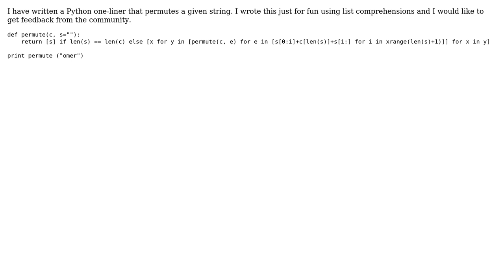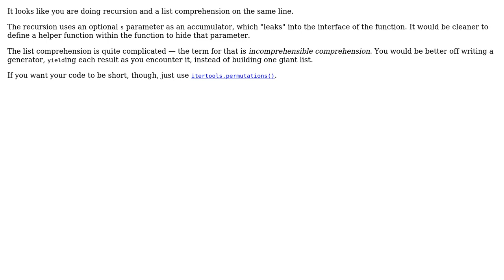Code Review: Python one-liner to print permutations of a string (2 Solutions!!)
Code Review: Python one-liner to print permutations of a string

With thanks & praise to God, and with thanks to the many people who have made this project possible! | Content (except music & images) licensed under CC BY-SA | Music | Images & others | With thanks to user omer asif user alecxe user 200_success and the Stack Exchange Network Trademarks are property of their respective owners. You are responsible for your own actions.